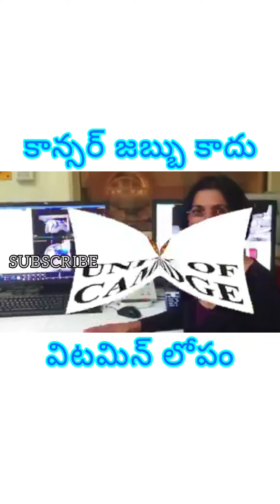Cancer Reality కాన్సర్ జబ్బు కాదు - విటమిన్ లోపం!